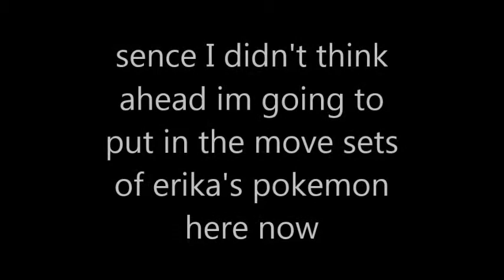Pokemon Yellow part 12 Buring the women in the grass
sorry for the long time without video, i was sick for the longest time and i apologise for not updating